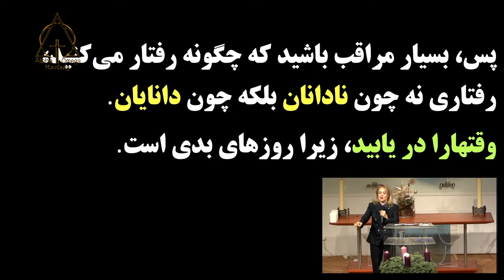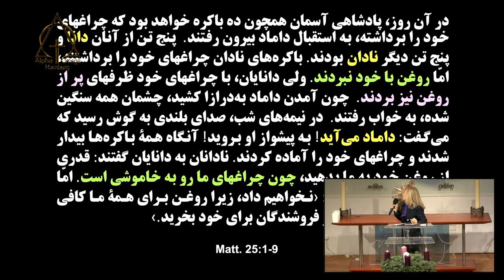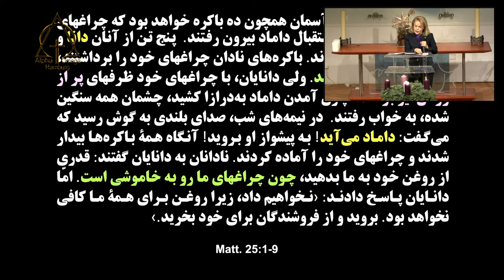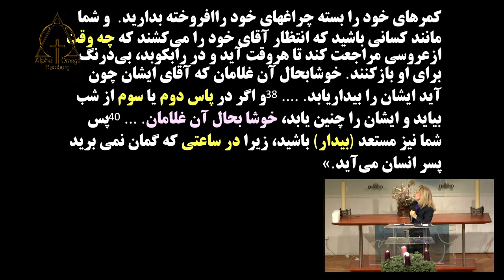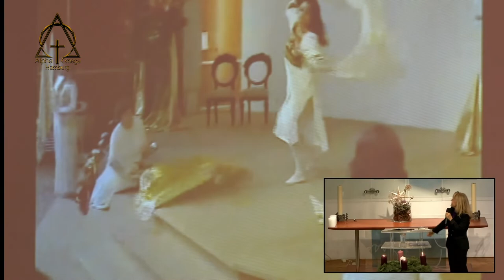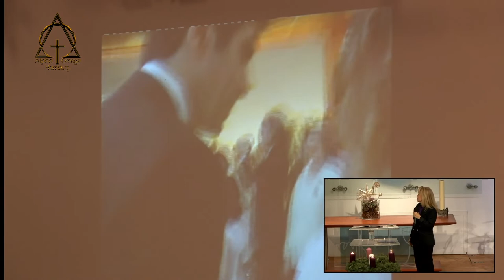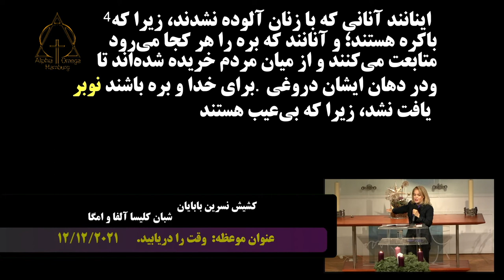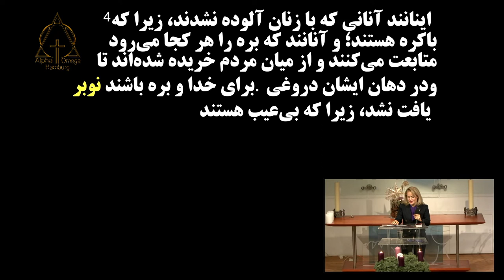کشیش نسرین بابایان. وقت را دریابیید. ۱۲.۱۲.۲۰۲۱